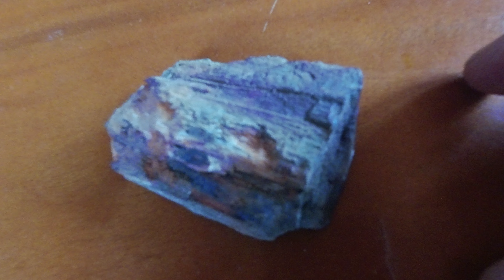Petrified Wood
Some petrified wood I found here on the hilltop of Bohol